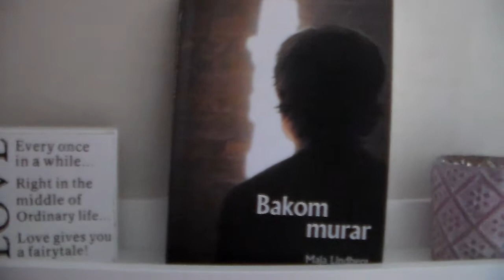Selmas sommar 2017 del 8 | Roomtour!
I denna sommardel tänkte jag visa er mitt rum. Jag vet att jag har gjort en sådan här video förut, men i denna roomtour kommer inte vara lika detaljerad som min förra.

Hoppas du kommer att gilla videon, tryck då på gilla-knappen